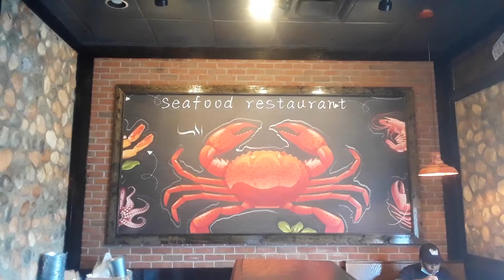Great Hunter Crab